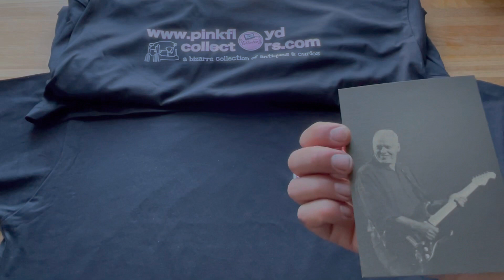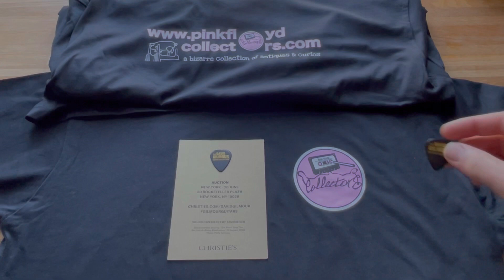Competition Time - Win a David Gilmour Pink Floyd promo guitar pick postcard 2019 + PFC t-shirt (xl)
Limited to 100 correct entrants only!

I need a sum of David Gilmour’s white 1954 Stratocaster serial number (sold for $1,815,000) plus the amount of times I mention the full term Pink Floyd (not Floyd or The web site Pinkfloydz.com with a z) in our April news round up.
Post your answer in the You Tube comment section then when you get issued a draw entry number edit your answer with ### only correct entries will receive an entry number!